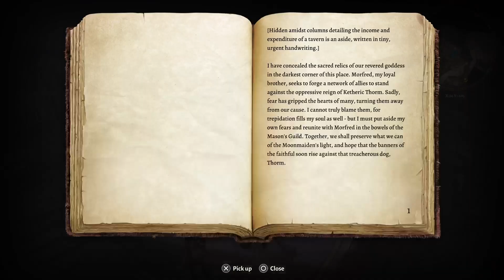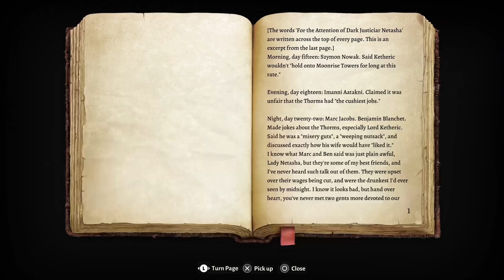Baldur's Gate 3: Part 63